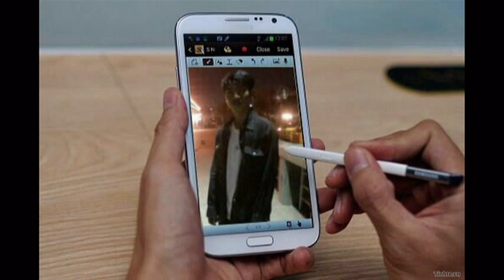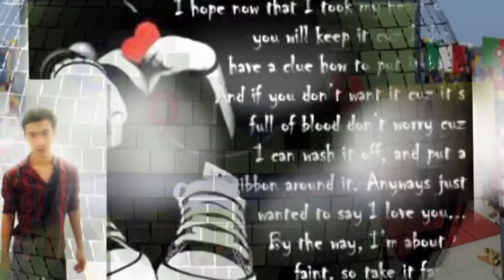kyaw min oo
zarthabyin welcome to all my friends
ever love chan